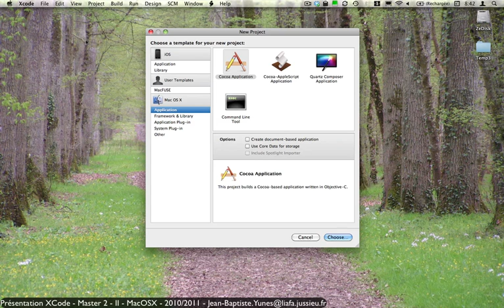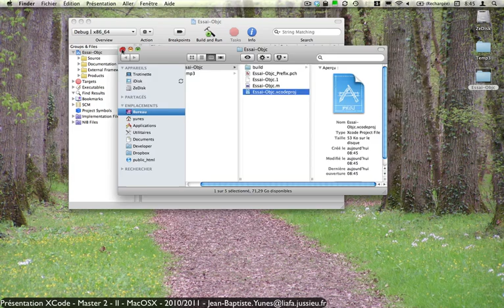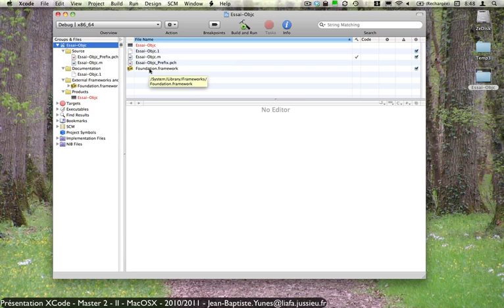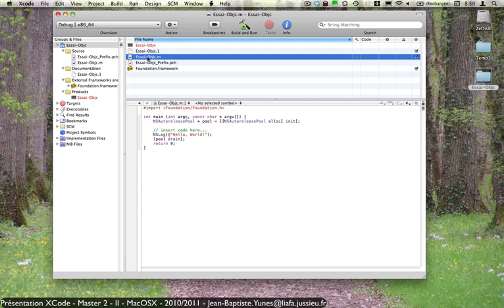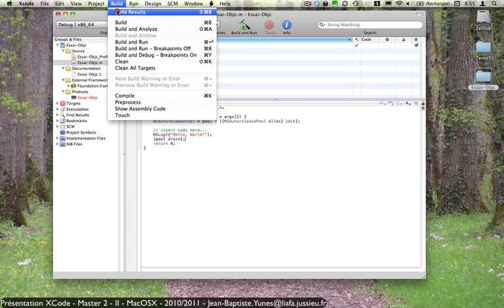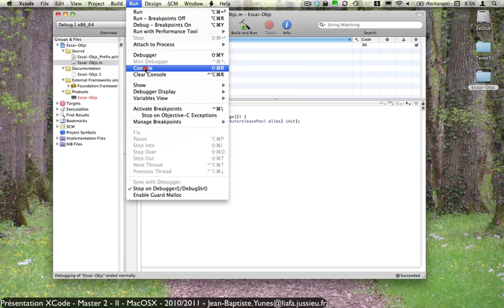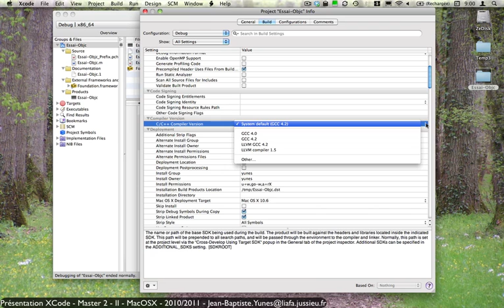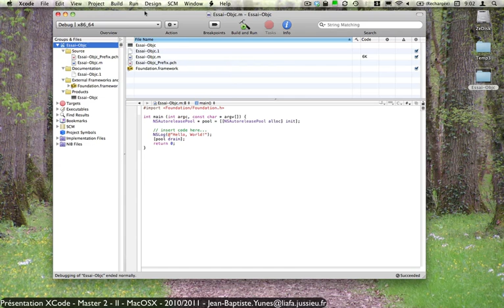Introduction à XCode 3 (Université Paris Diderot)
L'édition de projet via l'outil standard XCode (version 3)

Une vidéo de Jean-Baptiste Yunès.